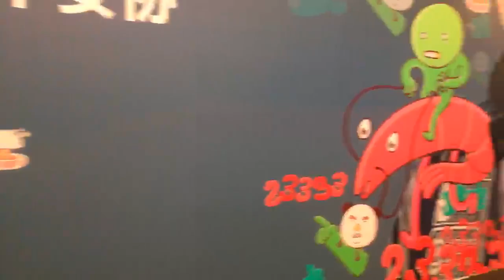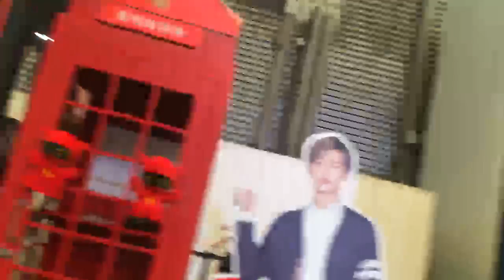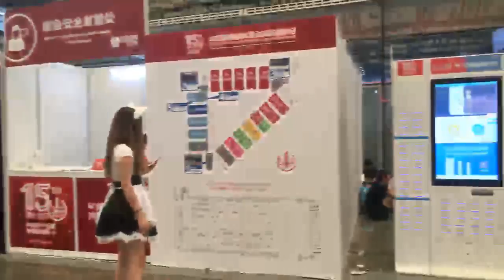［JT Hui］上海IEM / ChinaJoy EP3